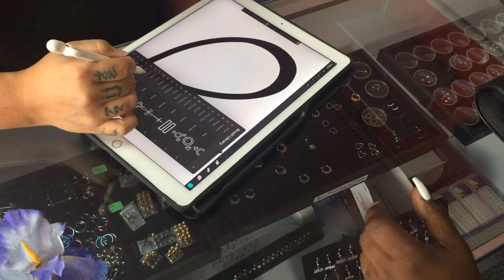We Got Matching Tattoos!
We got tattoos of the date we got married and it was DOPE!